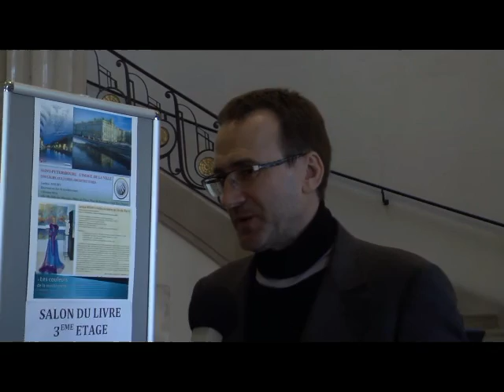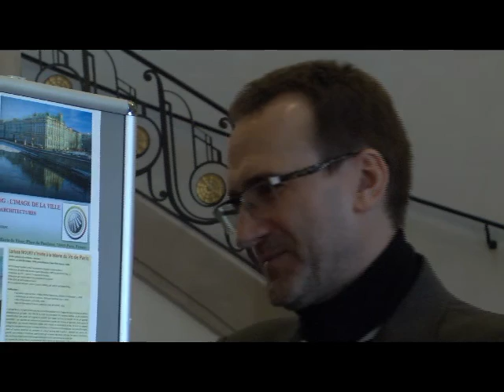Entretien avec Victor Glouchkov / Виктор Глушков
Les Journées du Livre Russe & de la Littérature Russophone est un salon littéraire organisé chaque année à Paris.

Le Prix Russophonie qui récompense la meilleure traduction littéraire du russe vers le français, fêtait cette année son 7ème anniversaire.

Le thème de cette 5ème édition 2014 était: Les Voix de la Diaspora Russophone.

Images: Daria Filipova / Дария Филипова